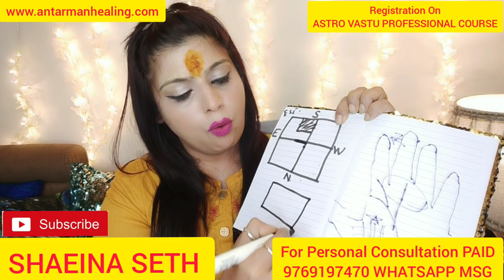घर के इस कोने में लगा लो शीशा चमक जाएगी आपकी सोई क़िस्मत धन दौलत प्यार सब होगा आपके पास 💯%RESULTS